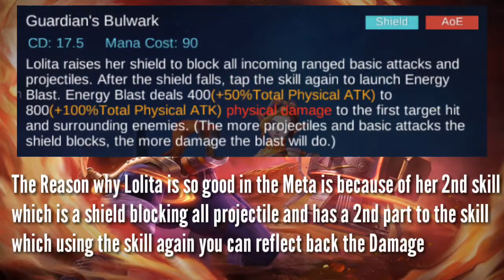STRONGEST LOLI IN THE WORLD? | Best Build, Emblem & Tips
Wanna learn how to play Lolita like a pro?
A full in depth guide on Lolita
Best Build, Emblem & Tips

Mobile Legend
Lolita best build 2018
Lolita In depth Guide

Still looking at the description (͡° ͜ʖ ͡°)(͡° ͜ʖ ͡°)